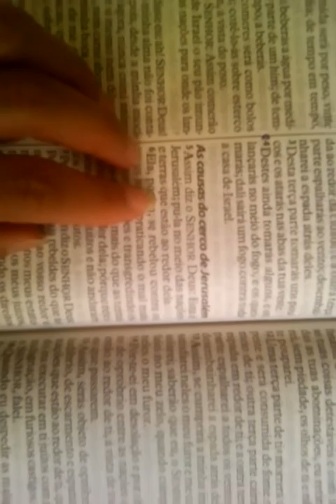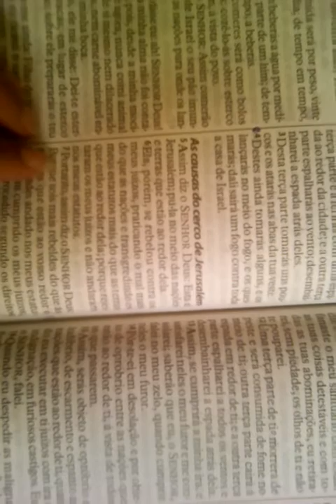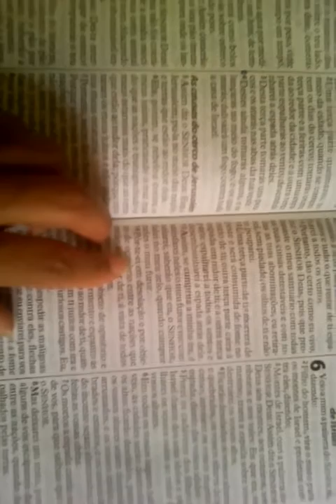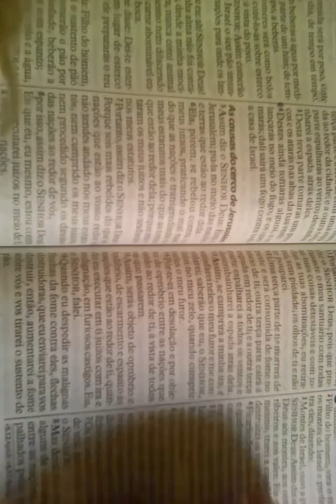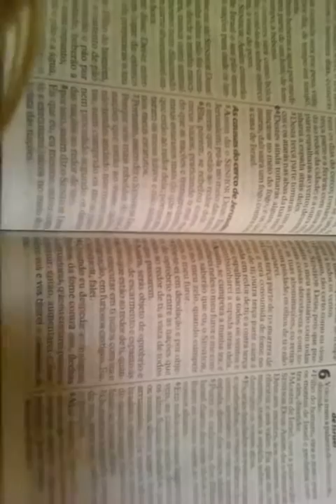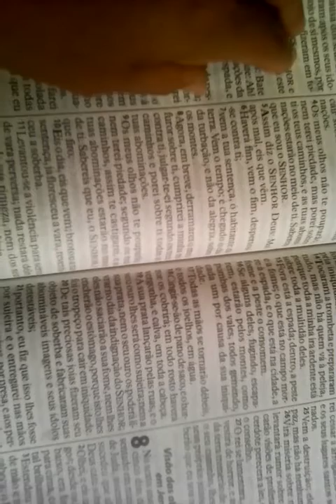EZEQUIEL PARTE 04 ( NARRACAO LAURYN)